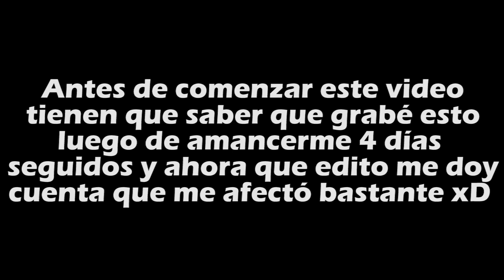RONDA 3 vs TORETTO MASTER : ELEKID SALVA PARTIDAS TorneoPOGOTubers // LonssoPlays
Hey Players !!!

Seguimos con el torneo de Poketubers !

🔥RONDA 3 vs TORETTO MASTER : ELEKID SALVA PARTIDAS TorneoPOGOTubers🔥

✳️BonusClip : Elekid es el Key Match